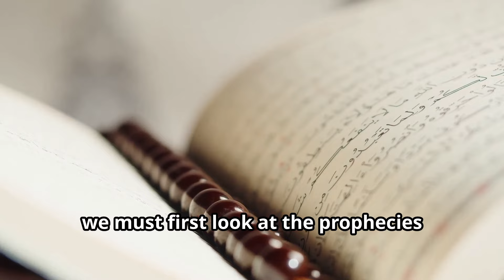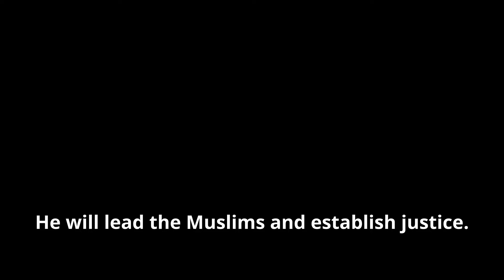How Palestine-Israel Conflict Will End According to Islam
Hello! Join us as we explore the Islamic perspective on the resolution of the Palestine-Israel conflict. In this video, we delve into the Quranic verses and Hadith that outline the prophecies related to the End Times, including the roles of Imam Mahdi, Prophet Isa (Jesus), and the ultimate defeat of the Dajjal.

Discover how these prophecies provide hope for peace and justice in a world filled with conflict. Learn about the spiritual and moral dimensions of these prophecies and how they inspire Muslims to strive for justice and support the oppressed.

May Allah (SWT) grant peace and justice to all oppressed people.